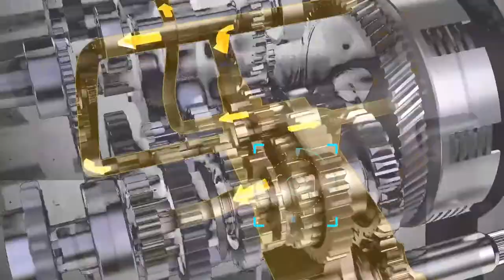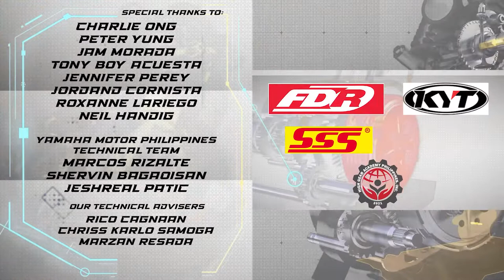Mechanic X EPISODE 7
The Racing Line’s Mechanic X Presented by MOTUL

EPISODE 7

A Reality TV Series Event, Showcasing the Journey of 8 different mechanics battling for excellence!

A 13 Part Mini Series, airing started last July 5, 2022
Mechanic X is Presented by MOTUL

Yamaha Motor Philippines Inc.,
High Gear Academy of the Philippines Inc.,

KYT Helmets
FDR Tires
YSS Suspension
SSS Chains and Sprockets
Rico's Lab
CKS
Fullgass

New episode airs every Tuesday at 8:00pm